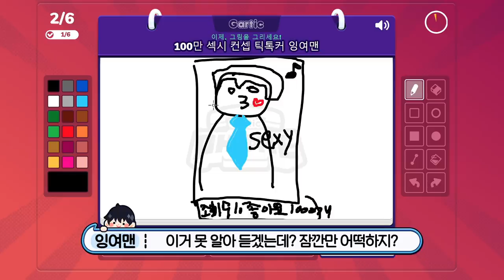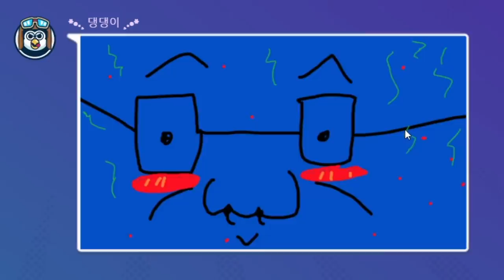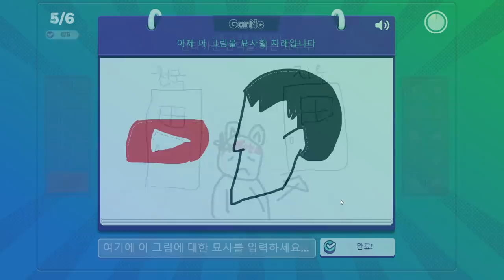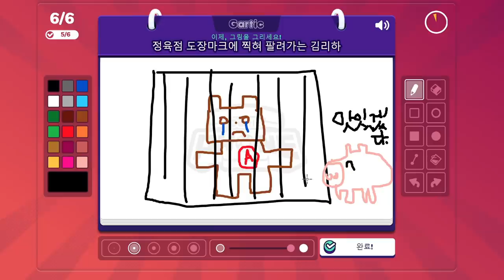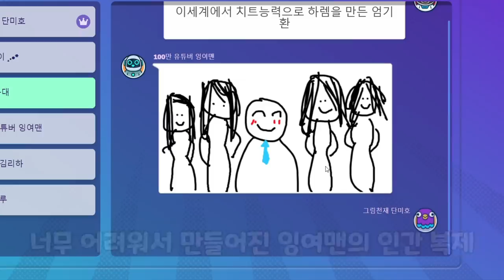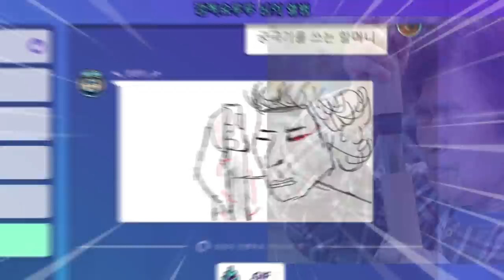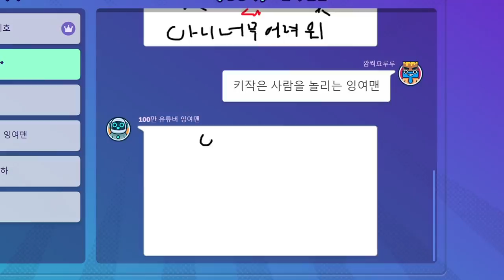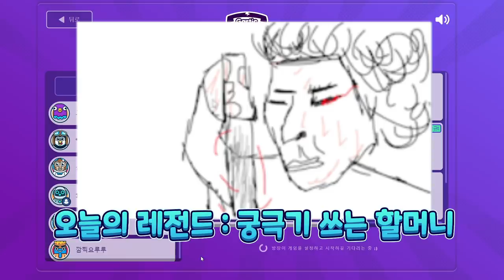*현실웃음*가족들이 모두가 폭소한 한장의 그림ㅋㅋㅋㅋ (feat. 특별한게스트) *갈틱폰